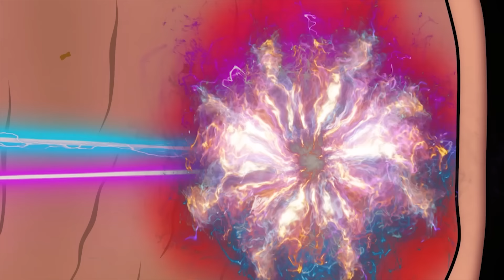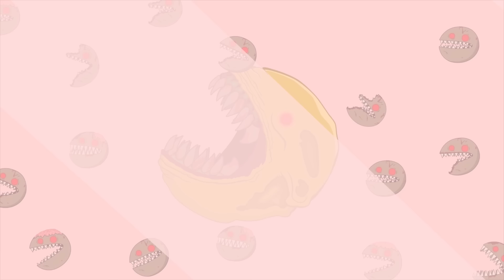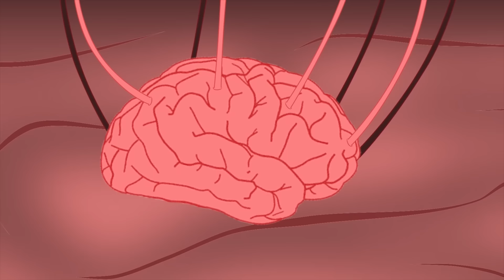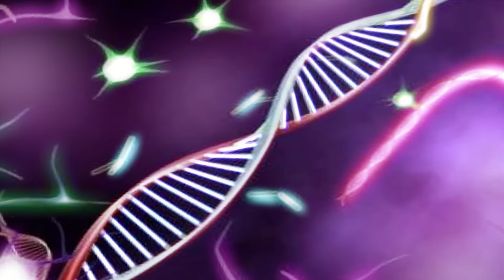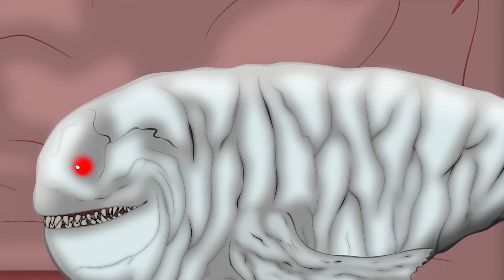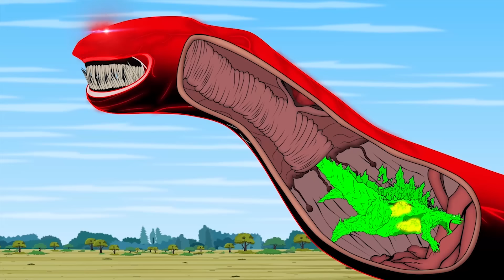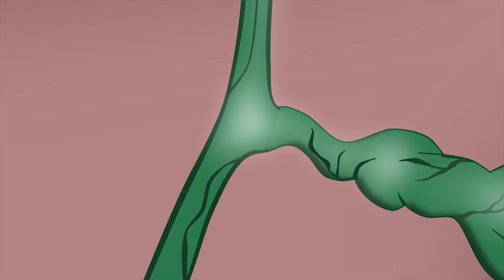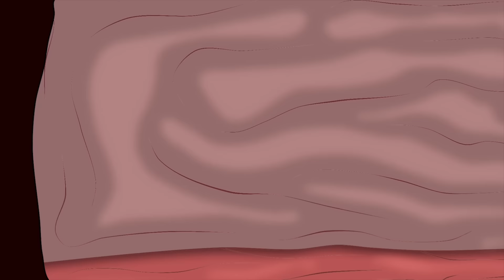Rescue GODZILLA EARTH From GODZILLA & KONG: The Battle Against Digestive System | Godzilla Cartoons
Rescue GODZILLA EARTH From GODZILLA & KONG: The Battle Against Digestive System - FUNNY | Godzilla Cartoon